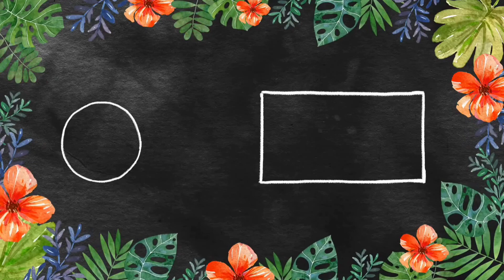Best Old Crate Opening | Late Upload | No VPN | Got 2 Legendaries in 1 row | Old is Gold | Donkatsu